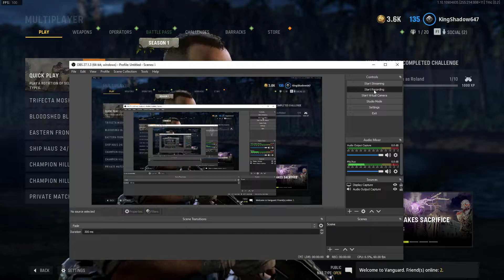Call Of Duty Vanguard: PPSH Is Back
Hello guys and girls. I do hope you enjoy the video. But I do hope you all have been taking proper care of yourself.